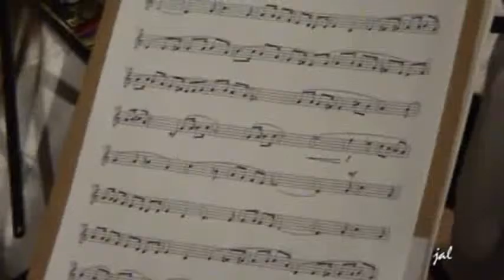Himno del V Centenario de la 1 Circunnavegaci n m